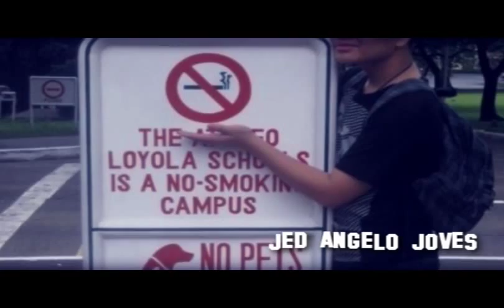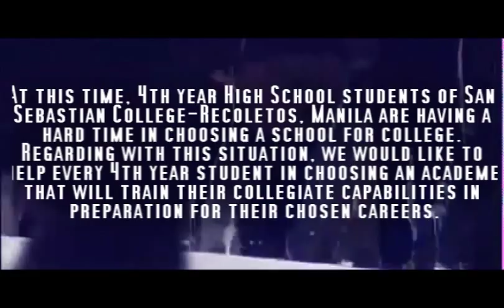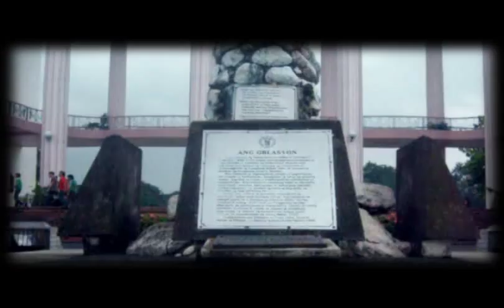Teen's Cynosure Documentary Part 1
Teen's Cynosure now focused on helping 4th year HS students of San Sebastian College-Recoletos, Manila on choosing an academic institution that will train their collegiate capabilities in preparation for their chosen careers.